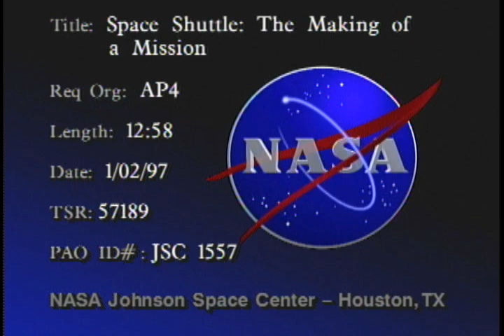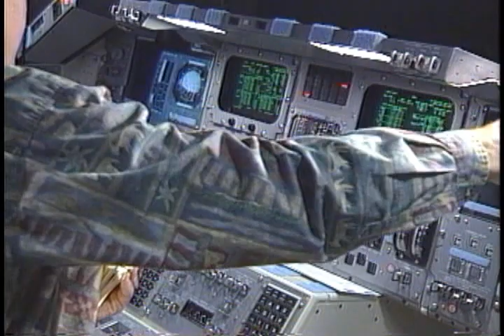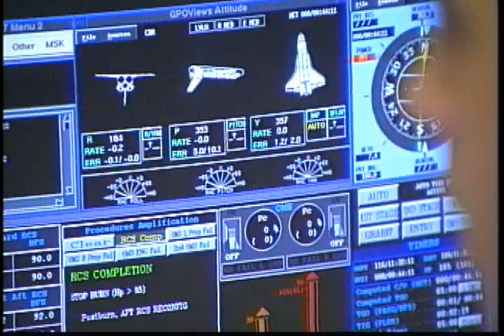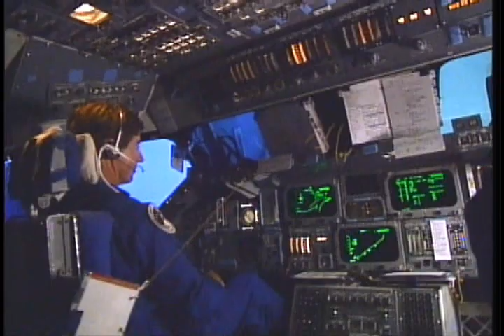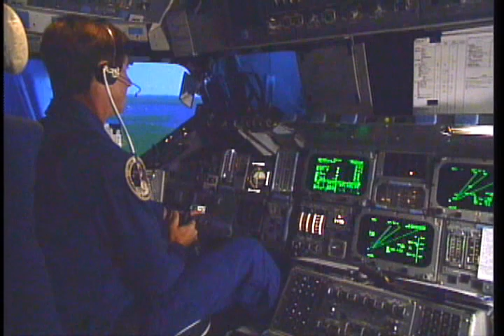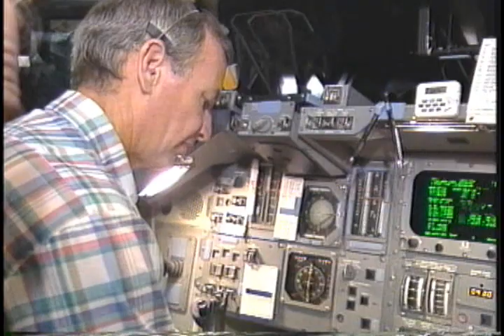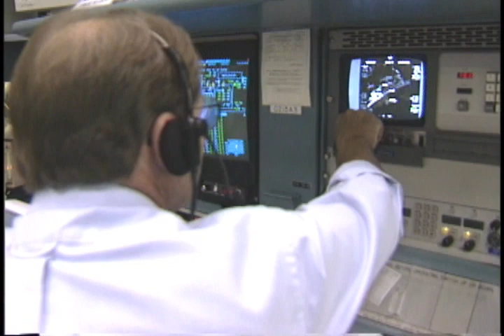Space Shuttle - The Making Of A Mission (1997)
Credit: NASA/JSC This video documents shuttle launch and behind the scenes views of pre-launch preparations. Basic training activities of astronaut candidates are shown as well as what happens after graduation. Various shuttle simulators are featured, including scenes from the Neutral Buoyancy Lab.